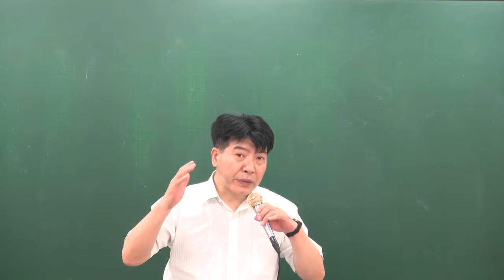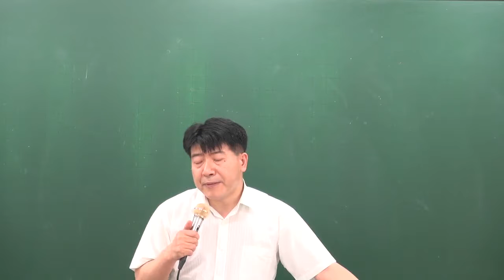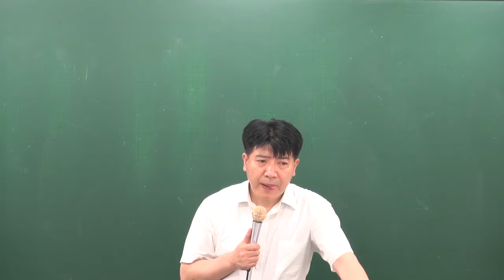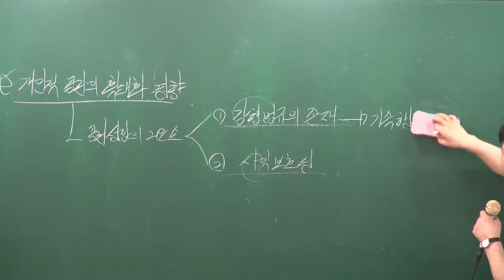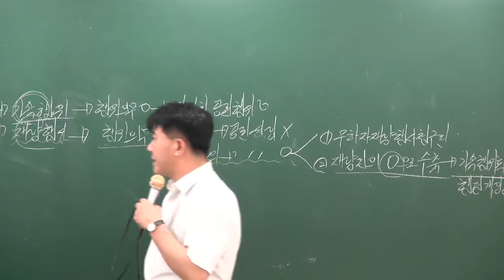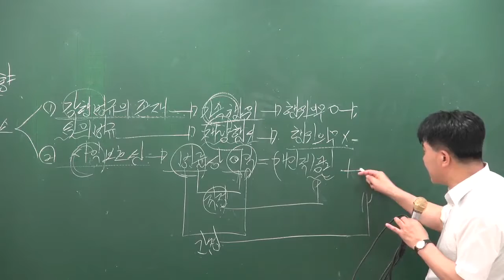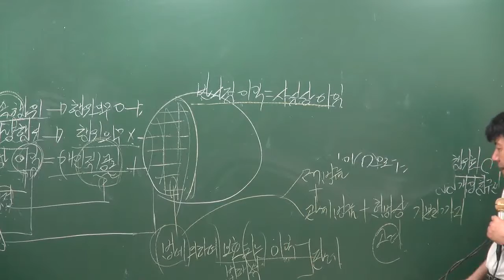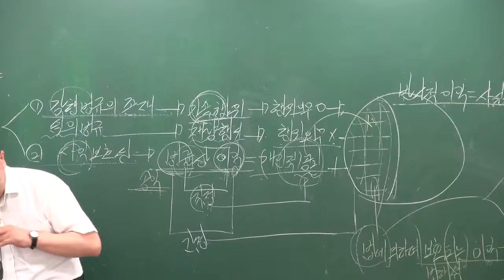[공전무] 2017년 시험대비 공무원 이론과정 행정법 10강